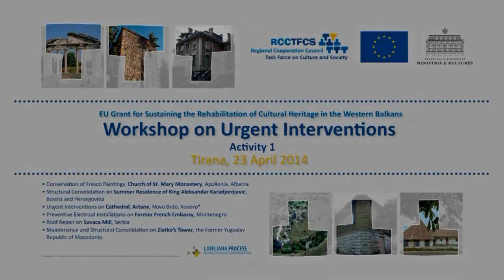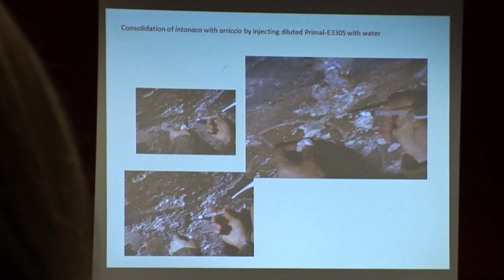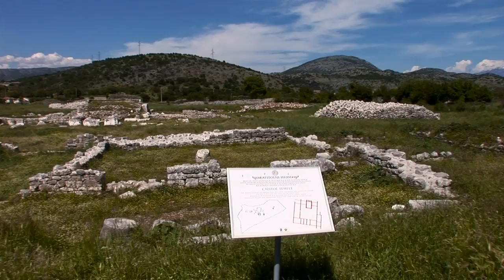WESTERN BALKANS - Rehabilitation of Cultural Heritage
A workshop in Tirana, Albania, focused on remedial and preventive conservation as key methods in preservation and rehabilitation of the region's cultural heritage.
Directed by: Mirko Matović Written by: David Adiss Director of Photography: Petar Đurišić Edited by: Igor Seferović
Friends of the film: CLINK - Cultural Heritage LINKing Diversities in Europe, FB page Cultural Heritage